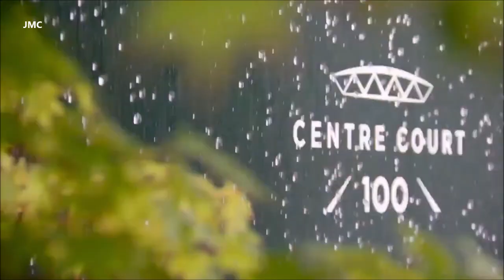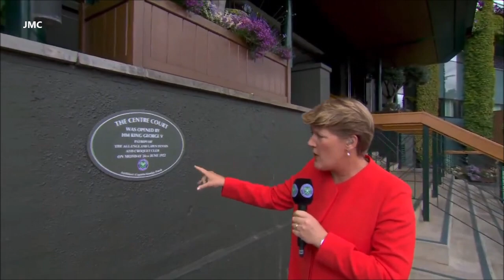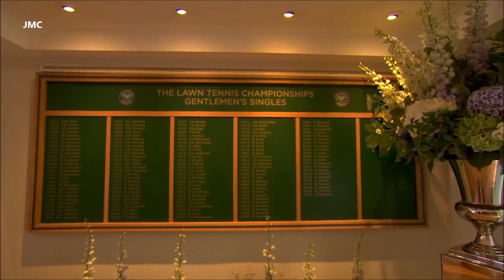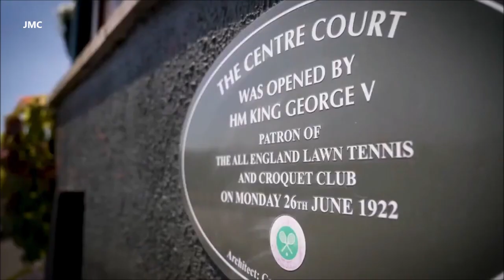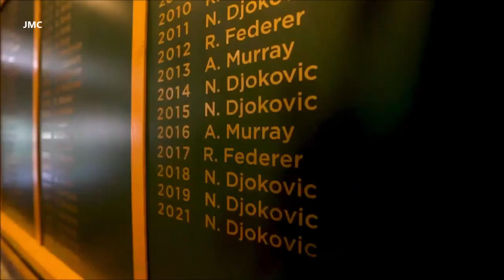100 Years of Centre Court | Wimbledon 2022